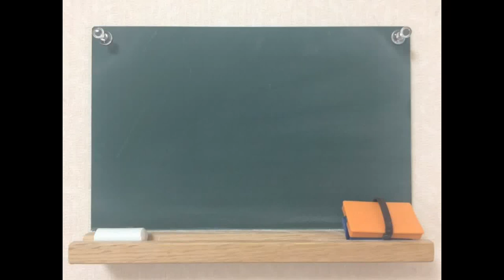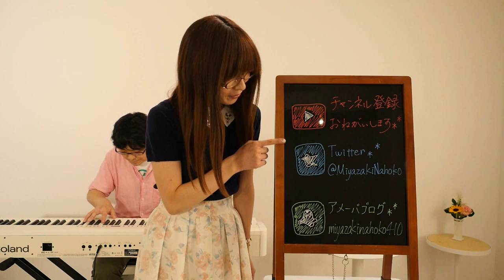【第234回】朝がまた来る（DREAMS COME TRUEさん）／ 宮崎奈穂子